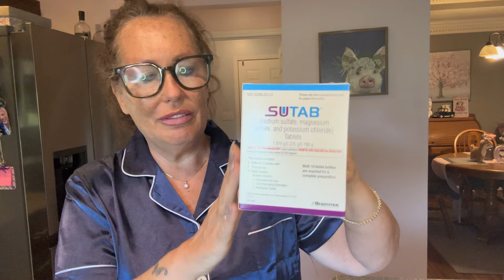Colonoscopy Prep with Sutab | My experience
I am not a doctor and I am not giving medical advice in this video. This is my personal experience. Please check with your doctor on what works best for you.

Please schedule your colonoscopy today.